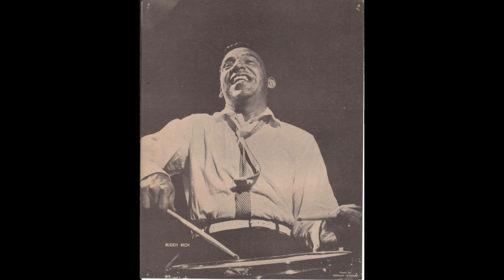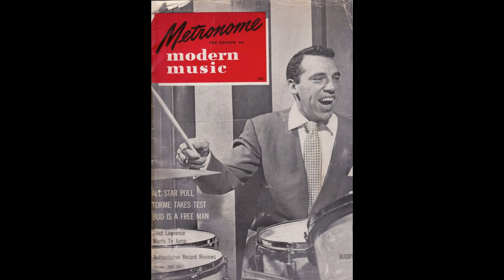Buddy Rich 1957 "Jumpin' At The Woodside" Flip Phillips, Ronnie Ball, Peter Ind - Dream Bar, Miami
Flip Phillips - tenor
Ronnie Ball - piano
Peter Ind - bass

Recorded at the Dream Bar of the Johnina Hotel in Miami Beach, Florida in 1957.